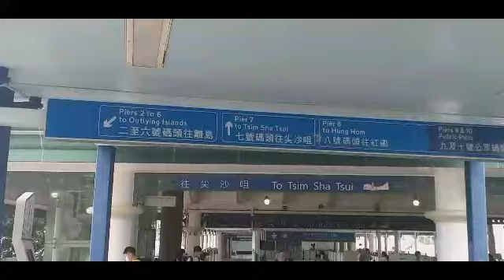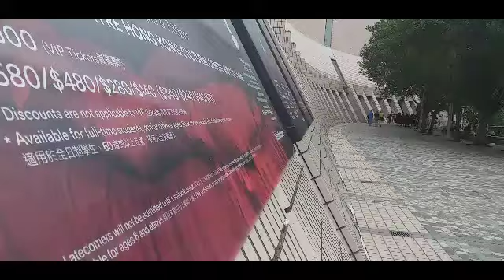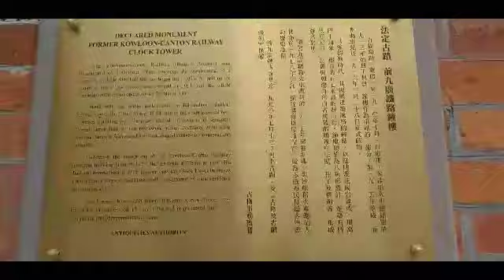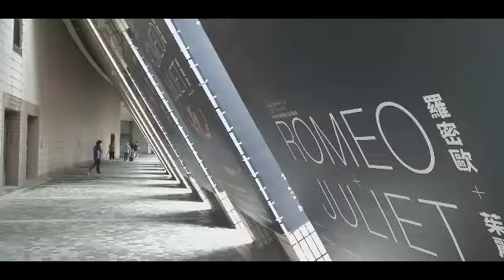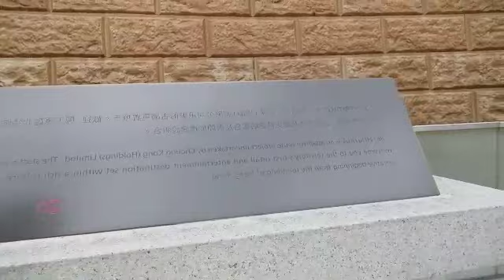A hundred years OLD CLOCK TOWER,HONGKONG|LAND MARK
The CLOCK TOWER is a LANDMARK
 in HONG KONG.it is located on the southern shore of TSIM SHA TSUI,KOWLOON.
it is the only remnant of the original site of the former kowloon station on the kowloon-canton railway clock tower.
it is usually referred to as the tsim sha tsui clock tower.

location:hongkong
construction started:1913;108 yrs.ago
cmpleted: 1915 years ago
Height:44m(144.4ft)(roof)
other dimensions:51m(167.3ft)(linghtning rod)
designated:july 13 1990;30 years ago.